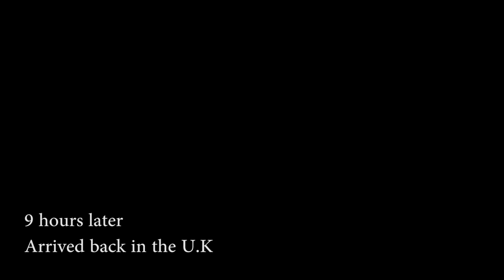Surgery with 'Elite Aftercare' | Lateysha Grace Vlog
Follow Lateysha's surgery journey with Elite Aftercare. She gets a Fat transfer and documents the whole process from consultation to post-op. This operation was potentially a lifesaver. Watch to find out why.

Follow Lateysha on

Elite Cosmetic Surgery |

This Episode was edited by Complex Elite.